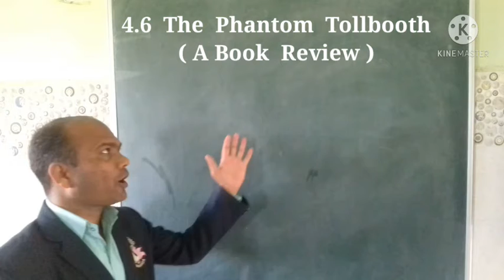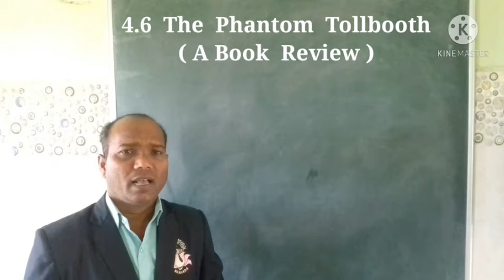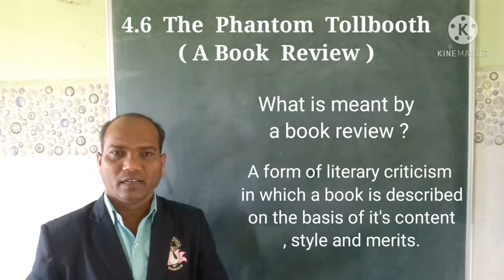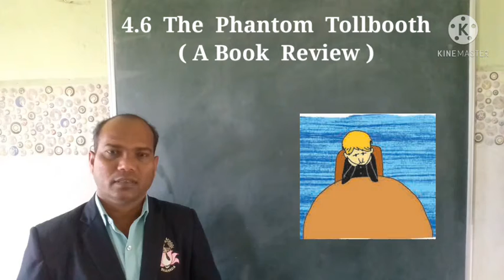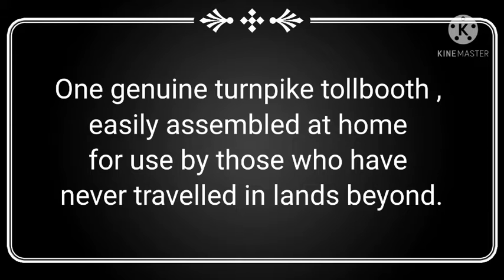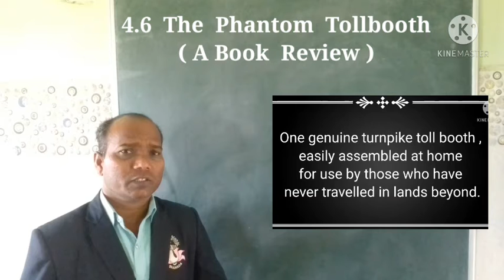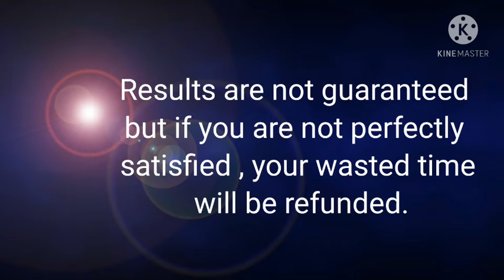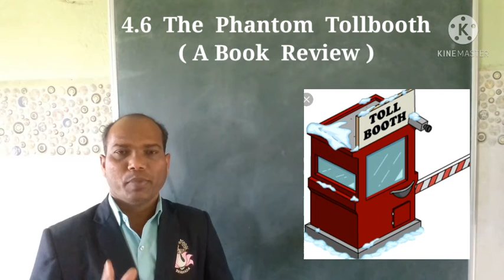6th - English - L. No. 4.6